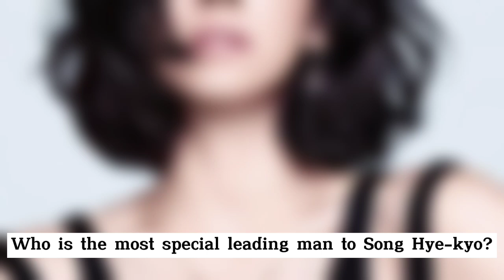SHK very most special leading co-star but it was really surprising